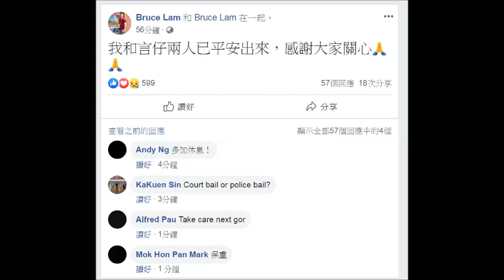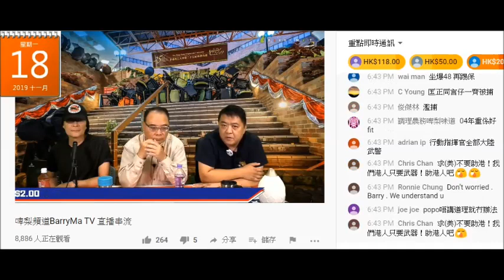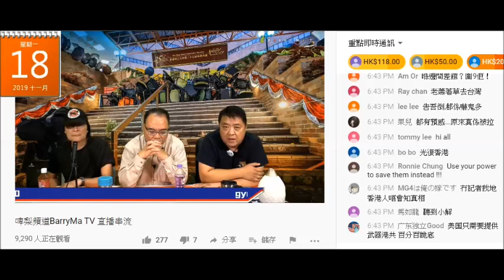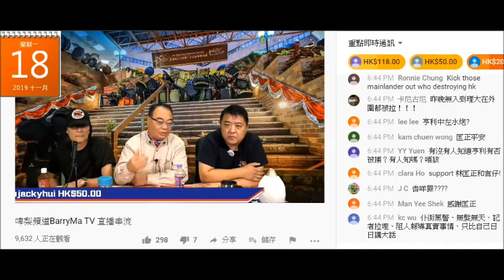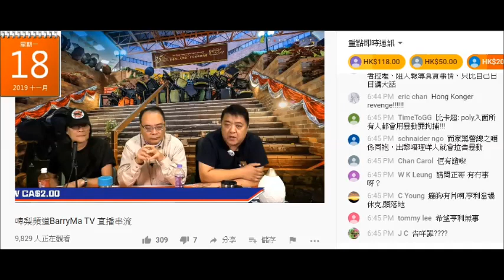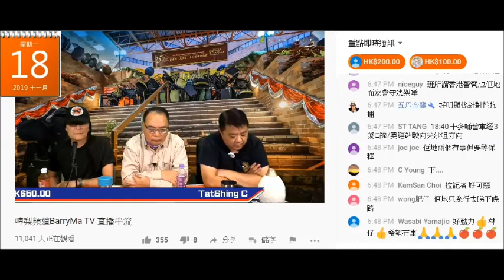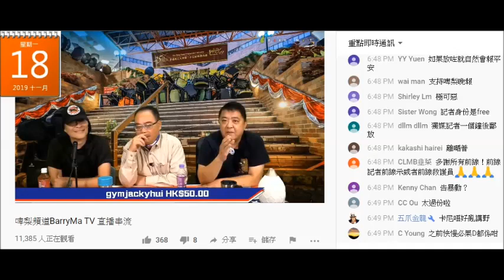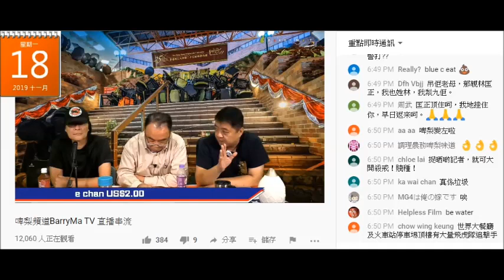20191118 啤梨晚報廢撚柒閪蟲林匡正理工大學扮記者被捕告涉嫌參與暴動被捕，撚屌馬健賢割蓆，又吹派律師其實係義務律帥。覺得自己係真記者點解唔踢保？吹係英藉但又唔搵英國領事幫拖。今晚開始呃課金打官司